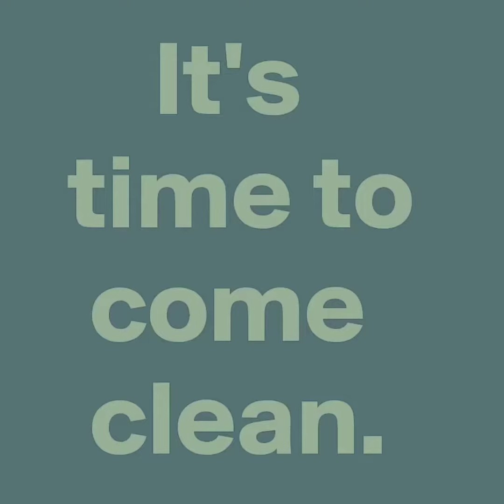Joker becomes good??!!! part 2